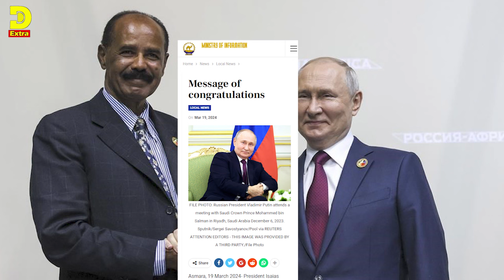( ሓድሽ ዜናታት ትግርኛ ) - ኢሰያስ መልእኽቲ ንፑቲን - ኢትዮጵያ ዝተወስደ ውሳነ - ZENA TIGRIGNA 20/03/2024